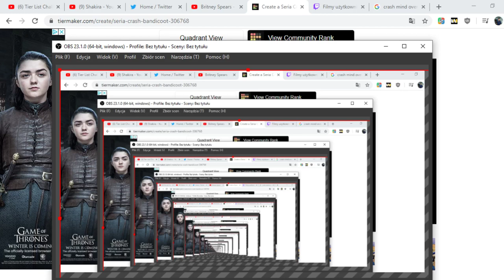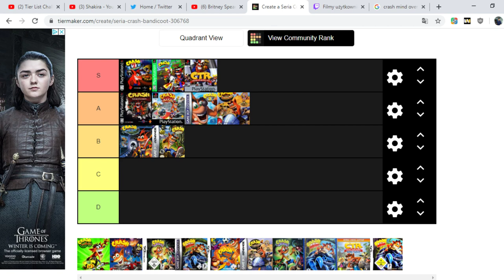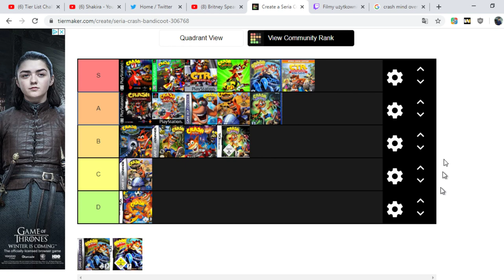Tier List Challenge [Odpowiedź do Sebulba2000] [Part 1]